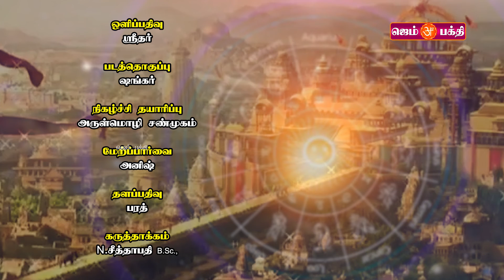ராசி பலன் | 14.02.2022| Indraya Rasi Palan | Today Rasipalan | Today Astrology GEM BAKTHI TV